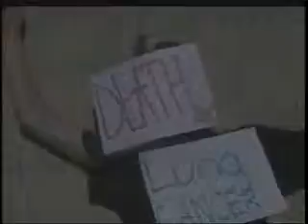This Week In Football 1-04-08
WLTS TV21
Lacey Township School District
Lacey Township High School

WLTS TV21